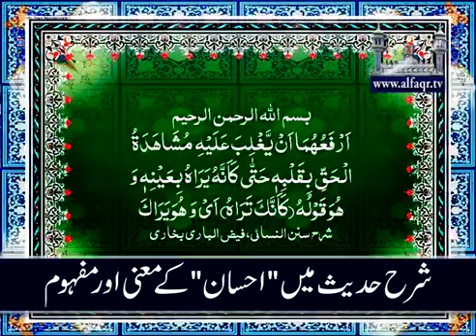Meaning of Ihsan in Interpretation of a Hadith.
In annual Melad e Mustafa SAWW & Haq Bahoo Conference, organized by Islahee Jamaat & Aalmi Tanzeem ul Arifeen, at Islamabad.